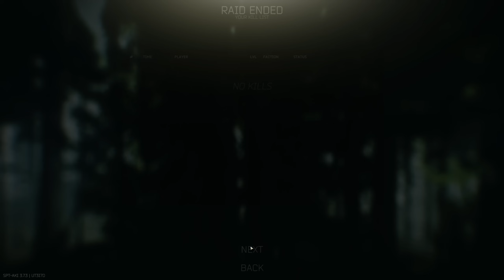Le Jour J - S.P.T Traveler Gameplay FR - S01.E04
Pour les amateurs de S.T.A.L.K.E.R à coup sûr!
On test (et on adore) Single Player Tarkov, une version solo / modée du jeu, qui propose une expérience survival inédite!
Si vous voulez me soutenir, et avoir accès aux vidéos en avance, voici comment faire: